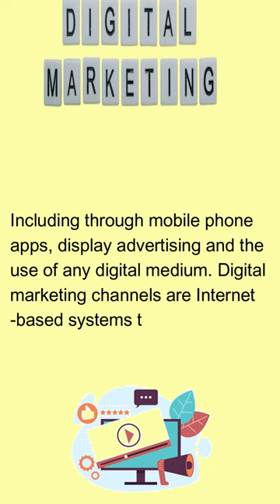Why we need Digital Marketing | Why business need Digital Marketing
In this video we will discuss with all of you Why we need Digital Marketing and also Why business need Digital Marketing. Here you will get to know about of Why we need Digital Marketing and also Why business need Digital Marketing. Bluetick Creative is a YouTube Channel where a new content uploads. This content related to Digital Marketing like :- SEO, SMO, YouTube, Blogs and Websites also. This content is related to Why we need Digital Marketing and also Why business need Digital Marketing. Here you will get new knowledge related to Digital Marketing like :- SEO, SMO, YouTube, Blogs and Websites also.

00:00 Introduction
00:09 What is Digital Marketing
00:22 Include mobile phone, App etc

digital marketing
All about Digital Marketing
Digital Marketing In 5 Minutes
How to Learn Digital Marketing
What is Digital Marketing With Full Information
Digital Marketing Main Kya Kaam Karna Hota Hai

We always provide useful content on Bluetick Creative.
Why we need Digital Marketing and also Why business need Digital Marketing.